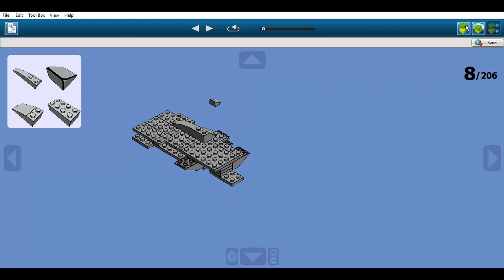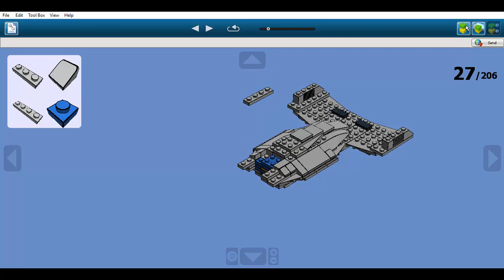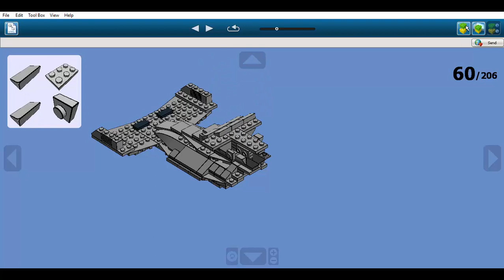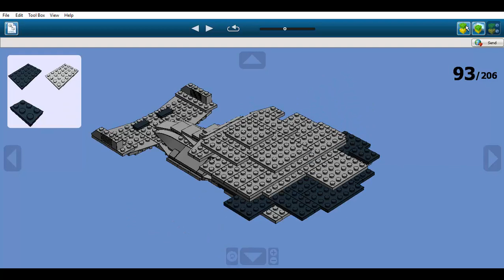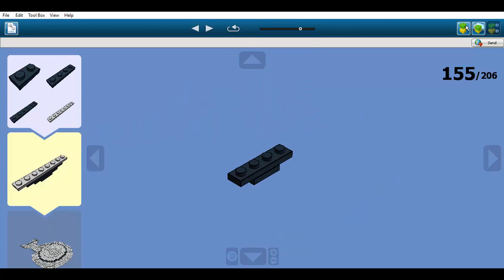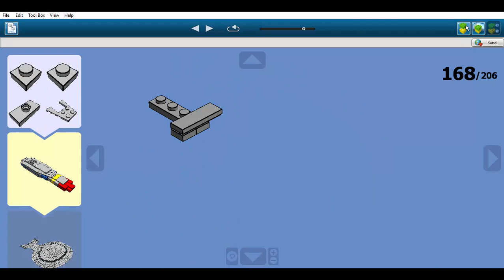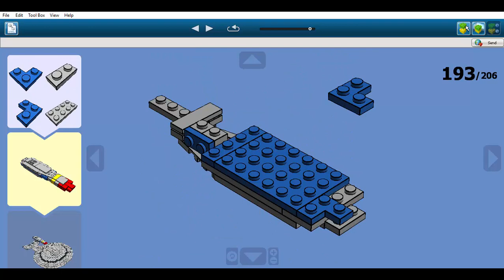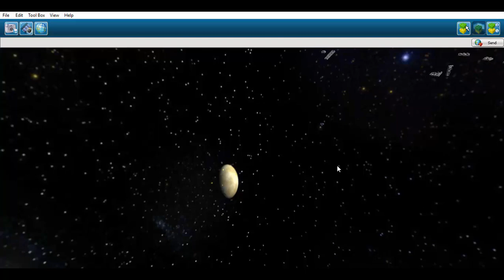Construction en LEGO: USS Enterprise NCC-1701-D [Version 4]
Il s'agit de l'USS Enterprise NCC-1701-D.
Ce vaisseau spatial appartient à l'univers Star Trek.
Il est apparu pour la première fois en 1987 dans la série "Star Trek: The Next Generation" dont il était le vaisseau principal. Il est également apparu comme vaisseau principal dans le film "Star Trek: Generations" de 1994.
Dans l'histoire de la saga, ce vaisseau est de classe Galaxy, la plus imposante de la Fédération. Il a été construit en 2363 et a été commandé par le capitaine Jean-Luc Picard.
Le NCC-1701-D est le cinquième vaisseau à porter ce registre.
L'Enterprise fut détruit en 2371 par un oiseau de proie Klingon alors qu'ils tentaient de déjouer les plans d'un savant.
L'équipage et les passagers ont pu être évacués vers la soucoupe qui détachée avant que la coque secondaire n'explose.
Il s'écrasa sur Véridian III où l'équipage et les passagers furent récupérés par trois vaisseaux de Starfleet.
A la suite de la destruction prématurée du NCC-1701-D après seulement 8 ans de services, un nouveau navire fut construit, de classe Sovereign, et nommé USS Enterprise NCC-1701-E.